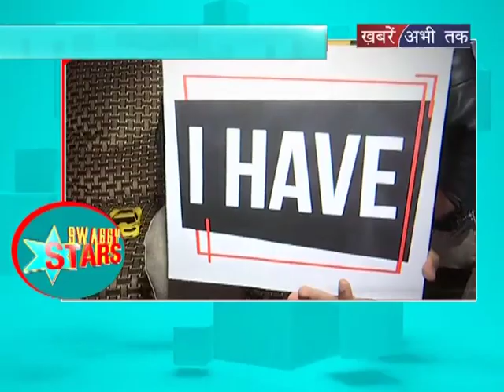Full Interview || Armaan Bedil || Khabrain Abhi Tak Live